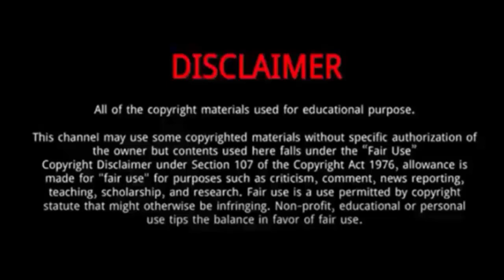Stefanos Ntouskos || 5 Things You Didn't Know About Stefanos Ntouskos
Stefanos Ntouskos(Tokyo Olympics Gold medal Winner 2021)| 5 Things To Know About Stefanos Ntouskos

Stefanos Ntouskos is a Greek competitive rower.
He was Born on March 29, 1997 in Ioannina, Greece.
He won a gold medal in the Men's single sculls, at the 2020 Summer Olympics.
Ntouskos pulled off a breathtaking Olympic stunner, setting a new record at the Games with his time of 6:40.45. Norway’s Kjetil Borch finished one second after Ntouskos to take the silver medal, and Croatia’s Martin Damir trailed Borch for the bronze.

Stefanos Ntouskos biography,
Stefanos Ntouskos wife,
Stefanos Ntouskos lifestyle ,
Stefanos Ntouskos 2021,